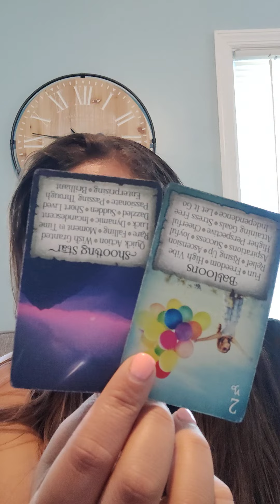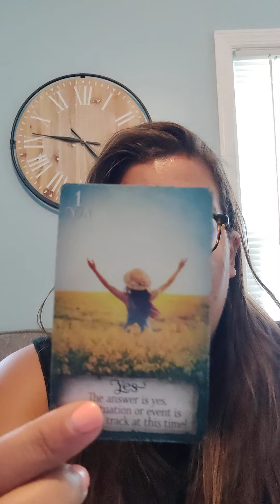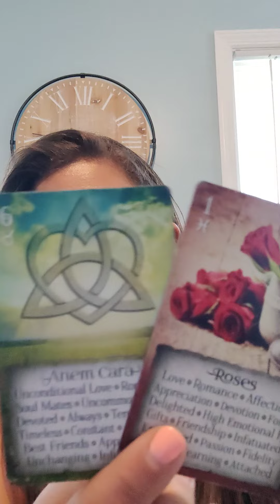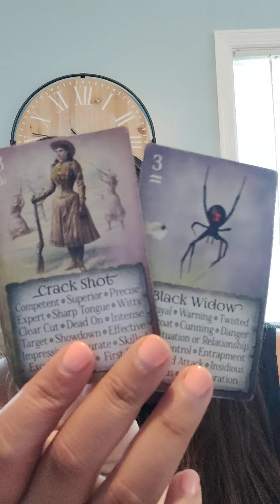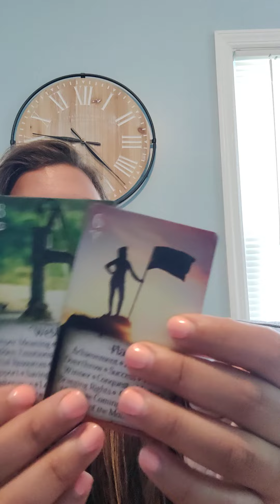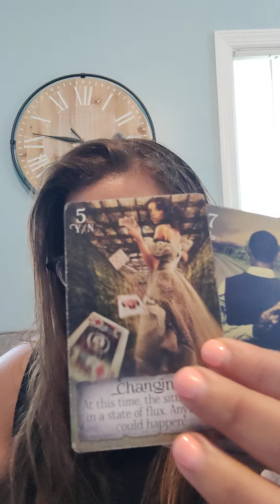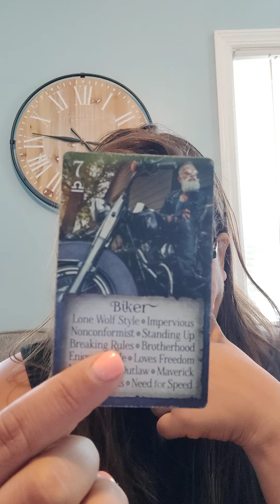LIBRA -Change is FINALLY coming 🙌 August tarot reading